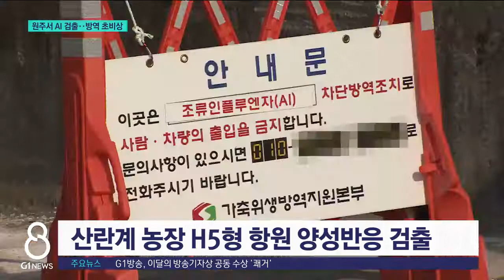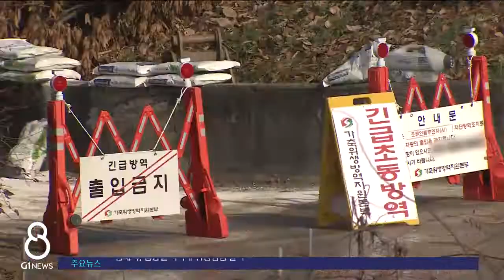[G1뉴스] 원주서 AI 검출.. 방역 초비상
잠잠했던 조류독감이 원주에서 발생했습니다.

예방적 살처분과 함께 고병원성 여부에 대한 정밀 검사가 진행중인데요.

아프리카돼지열병에 이어 조류독감까지 터지면서, 방역당국은 초비상입니다.
박성준 기자가 취재했습니다.

[리포터]
중장비와 방역 차량이 농장으로 향합니다.

겹겹이 차려입은 방역 요원들의 발걸음도 분주합니다.

농장 입구엔 통제선이 설치됐고, 소독용 석회가루가 뿌려졌습니다.

원주의 한 산란계 농장에서 조류인플루엔자 의심 닭이 발견돼, 간이 혈청 검사 결과 H5형 항원 양성반응이 나왔습니다.

◀브릿지▶
"해당 농장에서 사육 중인 닭 7만여 마리 중 6백여 마리가 폐사했습니다."

방역당국은 해당 농장에 대한 예방적인 살처분과 매몰 작업에 나섰습니다.

또 도 전역과 경기, 충북 등 인근 지역 산란계 농장에 대해서도 24시간 일시 이동중지 명령도 발령됐습니다.

현재 농림축산검역본부가 고병원성 AI 여부를 확인중인데, 결과는 2~3일 정도 걸릴 전망입니다.

방역 지침에 따라 반경 1㎞ 이내의 산란계는 모두 살처분해야 하지만 대상이 되는 농장은 없는 것으로 확인됐습니다.

다만 방역대의 최대 범위인 반경 10㎞ 이내에는 4백 곳이 넘는 농장에서 가금류 19만여 마리를 사육하고 있어 안심할 수 없는 상황입니다.

[인터뷰]
"오염물질을 폐기하기 위해서 인력이 투입된 상황입니다. 관내 사육농가의 보호를 위해서 소독을 철저히 하라고."

방역당국은 추가 확산의 위험이 큰 만큼 농장 방문을 자제하고 방역 수칙을 준수해 달라고 강조했습니다.
G1 뉴스 박성준입니다.